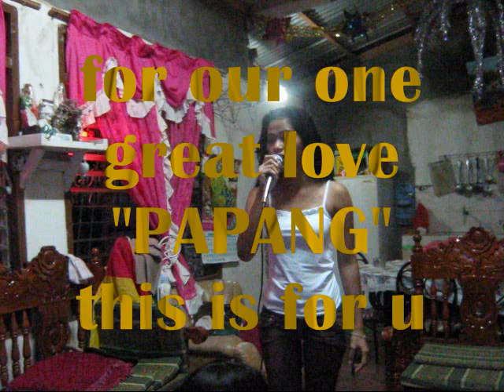FROM THIS MOMENT - TO PAPANG BOY.wmv